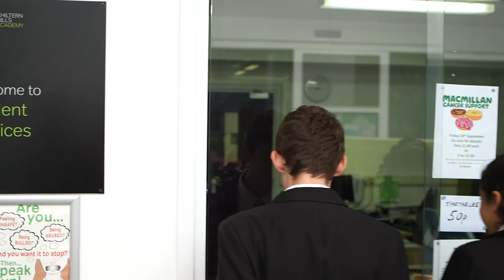Chiltern Hills Academy Year 7 Video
Transition to secondary school is different for all students and families. At Chiltern Hills Academy you are supported every step of the way.